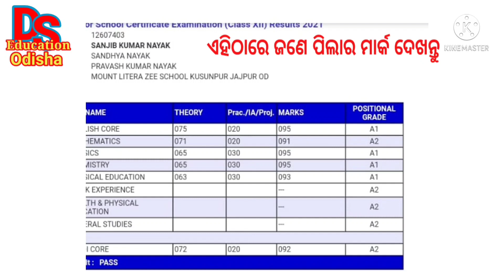plus two result 2021 odisha| +2 result 2021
plus two result date 2021 odisha| | plus two result date 2021| plus two result date| plus two result
odisha education department has declared that
odisha plus two result is going to announce today by evening 31st july 2021 as per the statement of odisha education minister  and order of supreme court of India. odisha government declared now that plus two science and commerce result will publish today 31 July 2021. All students and guardians were waiting eagerly this news.
+2 result date latest update
+two result news
+2 result 2021
odisha plus 2 result
odisha plus 2 result date
odisha plus 2 result date 2021
odisha plus 2 result 2021
odisha pus two result news
odisha plus two result latest news odia
plus 2 odisha result date2021
plus two odisha result date 2021
chse news today
result date of plus two students
odisha +2 result date 2021
odisha plus two result
odisha plus two results 2021
odisha plus two result date 2021
odisha +2 results 2021
odisha +2 exam results date 2021
+2 exam results
results of plus 2 odisha
chse plus two exam result
chse plus two exam result date news
chse plus two exam news today
chse plus 2 exam result
chse 12th board exam 2021 date
chse 12th exam news today
chse 12 board exam result 2021
chse 12th exam result 2021 latest news
chse 12 exam new update
chse 12th board exam result 2021 news
odisha +2 marking process update
odisha 12th board result news
odisha 12 board result date2021
odisha 12 exam result  news

plus two result date 2021| Plus Two Exam Latest News| Plus Two Exam Result 2021| plus two result news

Link of all Grammar Classes For competitive exams, school and college exams

Link of Class 10 Life Science